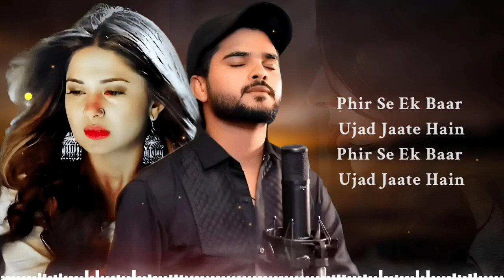25 March 2024